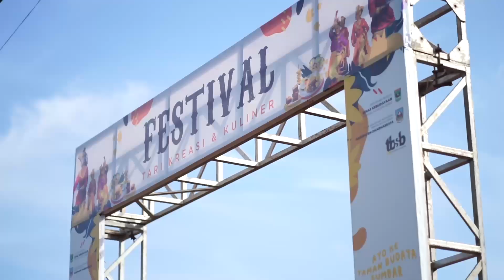Kuliner di Festival Tari Kreasi dan Kuliner Dharmasraya